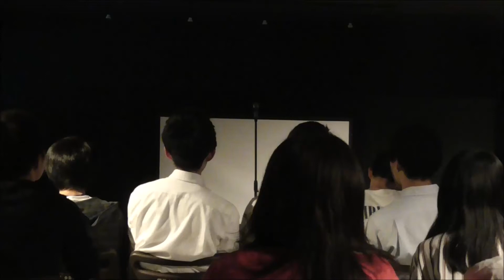ファイヤー少年 「火みたいな漫才」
2018年5月24日　定期ライブ『おＮＥＷ！』